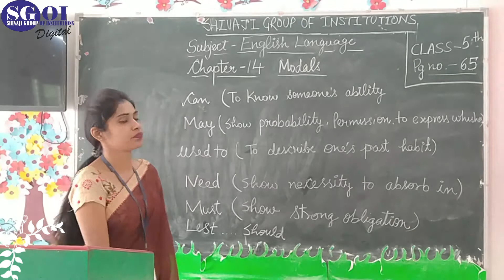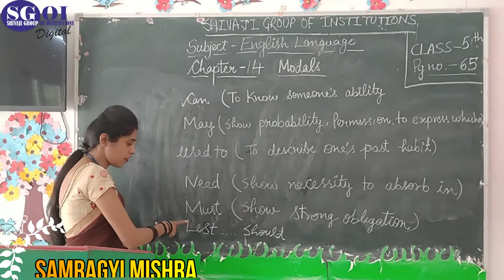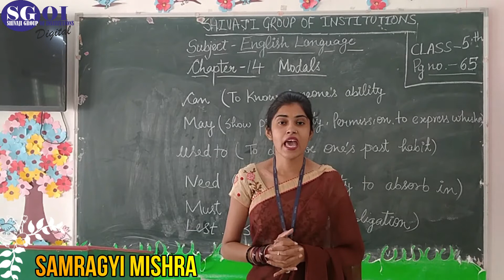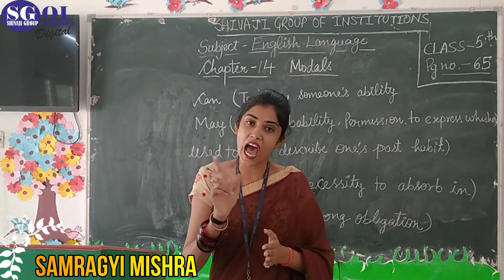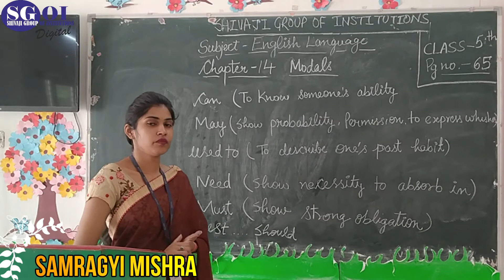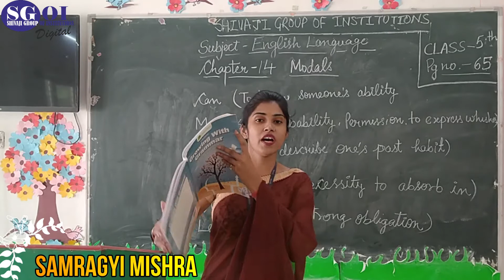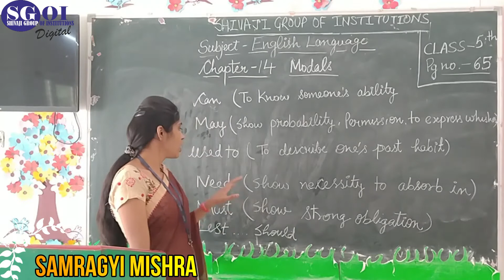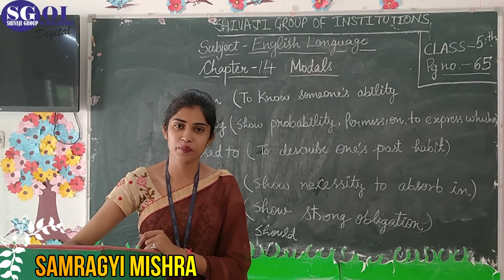SGOI 29th OCTOBER 2020 CLASS 5th ENGLISH LANGUAGE SGA